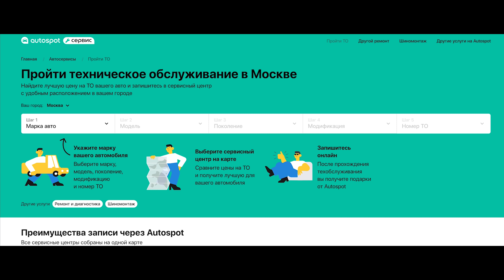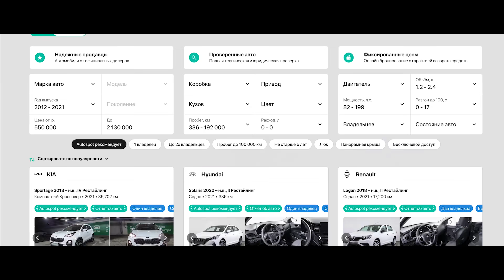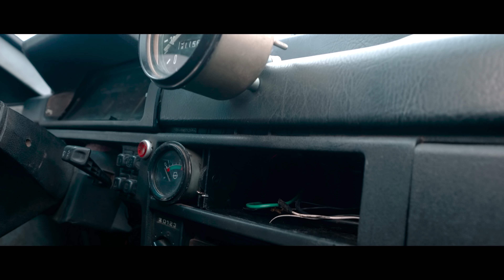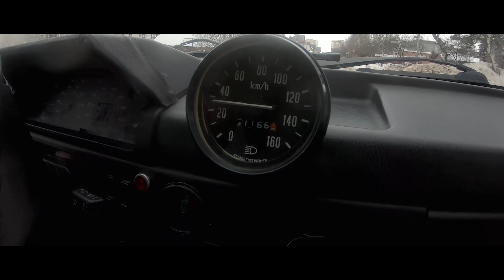УНИКАЛНЫЙ АЗЛК- НАМИ/ ГРЕНАДЕР ФЕРМЕР / Иван Зенкевич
ОН ЖИВЕТ ТУТ!!! И ЕЩЕ МНОГО ЧЕГО РЕДКОГО

Про Автомобили - авторский канал Ивана Зенкевича, ищем старые автомобили, необычные, заброшенные и редкие ретро машины, делаем обзоры, рассказываем фишки и технические характеристики. В общем, создаём самый большой архив видео о советском автопроме, истории автомобилей СССР, да и истории советского союза, в целом.

– устройство, о котором рассказывал. (я серьёзно сам пользуюсь этой штукой и всем рекомендую)